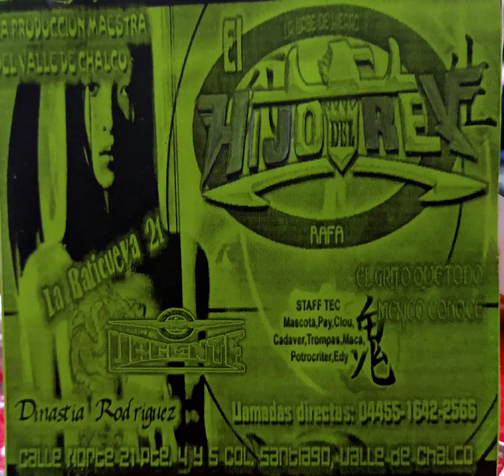SONIDO "EL HIJO DEL REY" 2006.EL CADILLAC NEGRO .RAFA MIX...